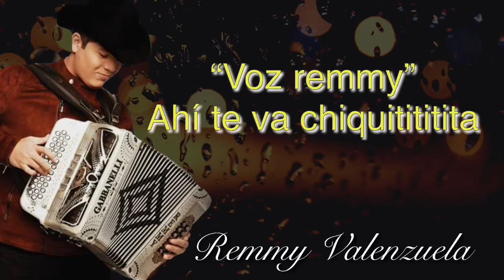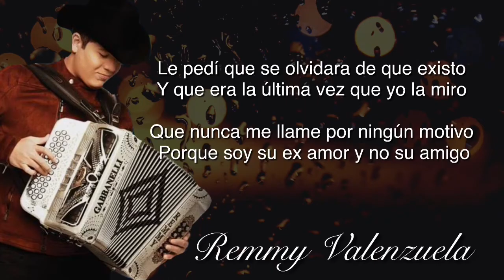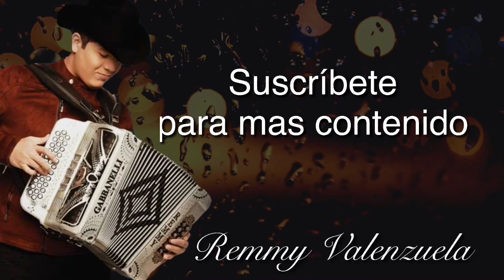Mentí (letra)- Remmy Valenzuela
Este canal fue creado para el entretenimiento del público en general

Mentí

Remmy Valenzuela

Le dije que se fuera de mi lado
Qué lo que yo sentía se había acabado
Le dije nunca vuelvas a buscarme
Porque sería imposible perdonarle.
Le pedí que se olvidará de que existo
Y que era la última vez que yo la miro
Que nunca me llame por ningún motivo
Porque soy su ex amor y no su amigo.
Mentí, mentí, mentí porque el orgullo me cegó
Mentí porque no supo valorar mi amor
Mentí porque la amo y me falló
Al ser que mas eh amado hoy le dije adiós.
Mentí, mentí, le dije nunca más quiero de ti saber
Mentí aunque para mi no hay otro ser
Le mentí pero me muero por volverla a ver.